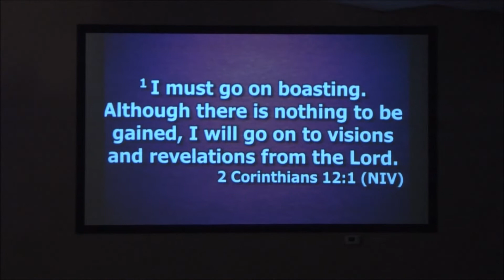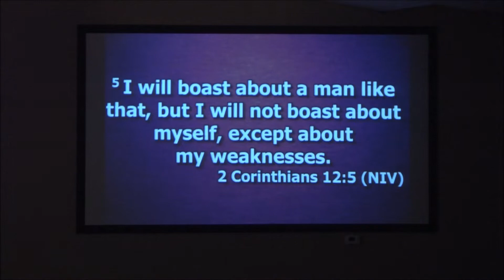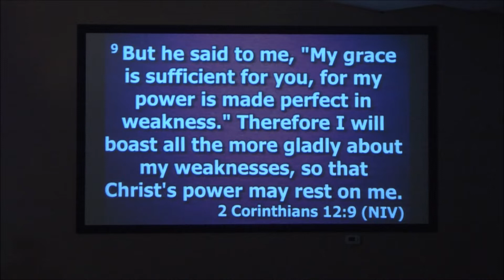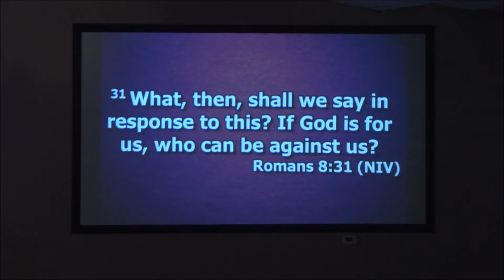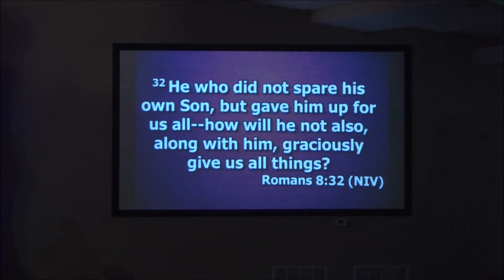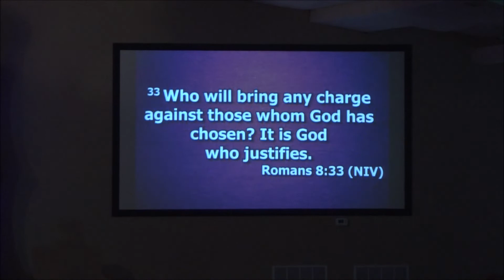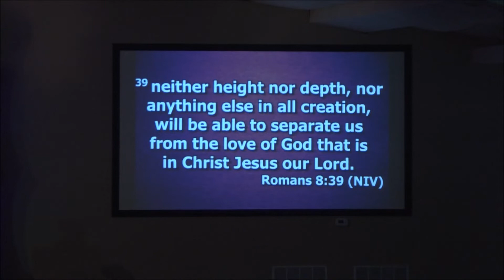LIFE SUPPORTING GRACE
Pastor Scott Catron: LIFE SUPPORTING GRACE